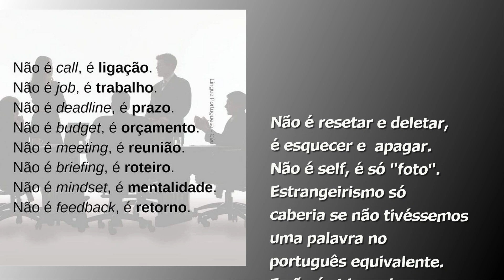15/03/2023 - Chega de estrangeirismo sem necessidade!